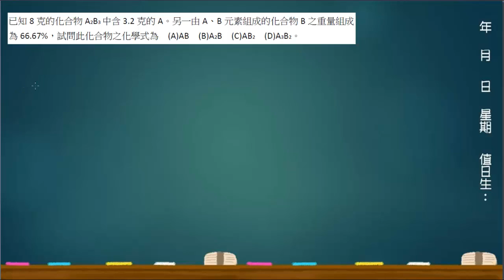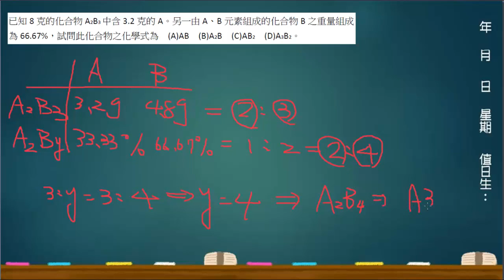基化一講義1-2P013例題02